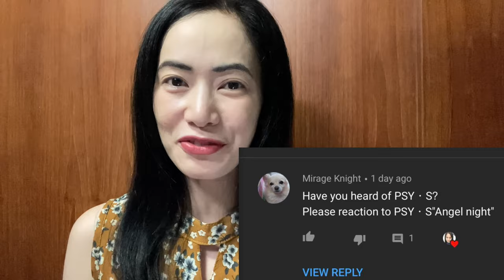First Reaction to ＰＳＹ・Ｓ「Angel Night」(松浦VSイマサ）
This is a fan-made reaction video to ＰＳＹ・Ｓ「Angel Night」（松浦VSイマサ）
(Matsuura VS Imasa)

Thank you guys for listening with me, I’ll see you all soon.